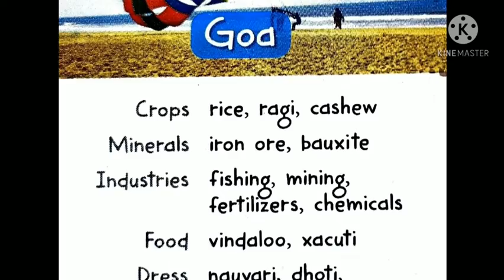Goa | Know Your India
This video provides a short description of the Indian State Goa.